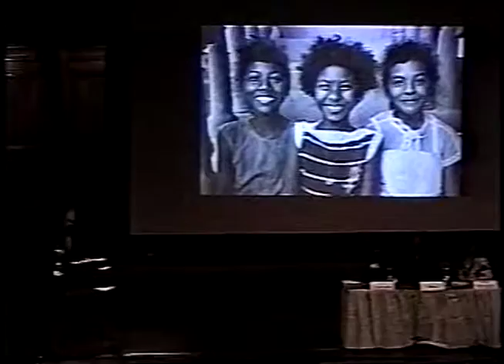Davíd Carrasco on Black and Brown historical connections, Spanish speaking Americas and Race Mixture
Davíd Carrasco and Cornel West in “Whose Eyes on What Prize: A Black and Brown Discussion of Shades of Invisibility”Doris Sommer Responds, Part 6

About the event: Some years ago African American philosopher Cornel West and Mexican American historian Davíd Carrasco met at Sanders Theater, Harvard University, to forge a public dialogue about "Brown and Black" social and intellectual partnerships to help the "new demography become a better democracy." This phrase, made popular by Carrasco, and its possibilities are under aggressive political and psychological attack by changing policies and familiar forces in the US. Therefore the Black and Brown dialogues, alliances, and organizing between African American and Latino peoples are needed more than ever. Watching these videos will help the partnership develop in elevating and fruitful ways.